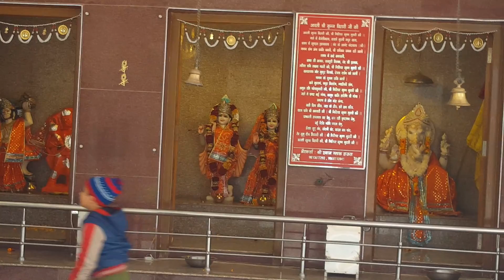Temple visit on bicycle part 1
Temple visit part 1